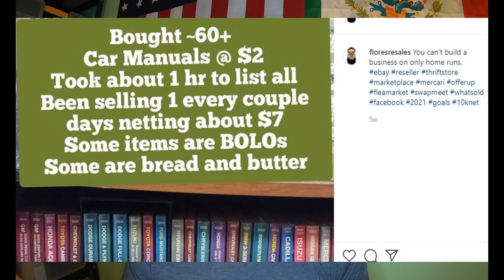What Sold: 5% Offer Over 20 SALES!